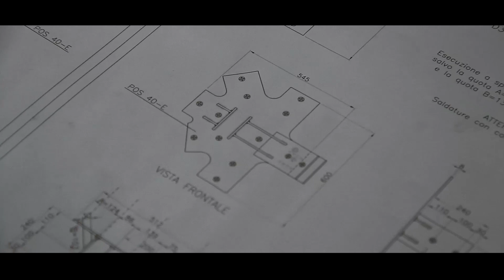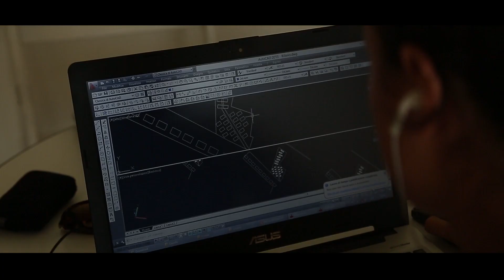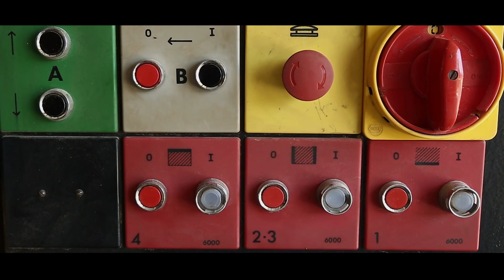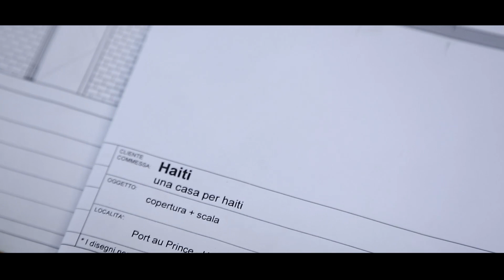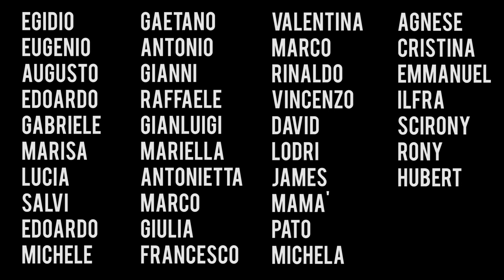ARCHITECTURE FOR HAITI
A technical building school in Haiti born to resist typhoons and earthquakes. An excellent opportunity to start a process aimed at educating and involving the local community, applying the principles of participation, for a new way of building buildings resistant to earthquakes and typhoons, in an architectural culture based on primary needs and on the re-appropriation of the surroundings, including of the materials and the space available in the environment.

Project: Edoardo Milesi & Archos / @
with Giulia Anna Milesi, Valentina Marinai and Francesco Poli in collaboration with Montfortian fathers and Caritas Bergamo.
First Prize at International Architecture Award IQU for Innovation and Urban Quality 2015 category “Architecture and Cities”
Find more about the project on @os/progetti/ecole-technique-pape-jean-xxiii/

A movie by Michele Milesi
by Bonobo